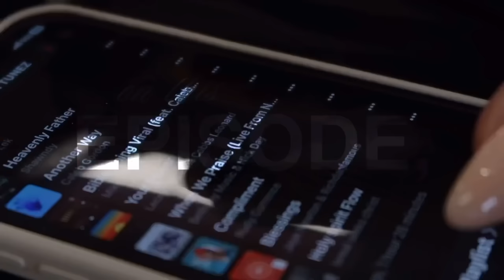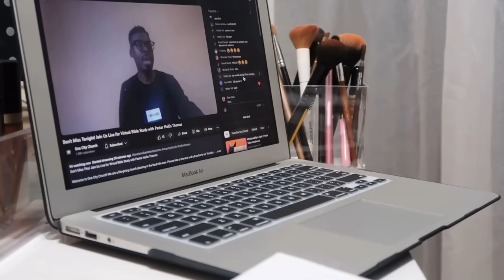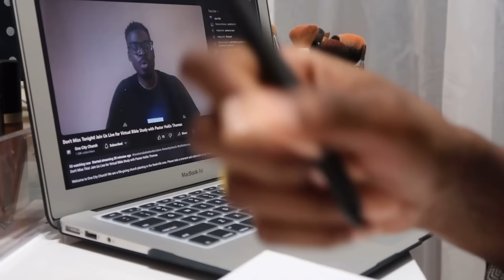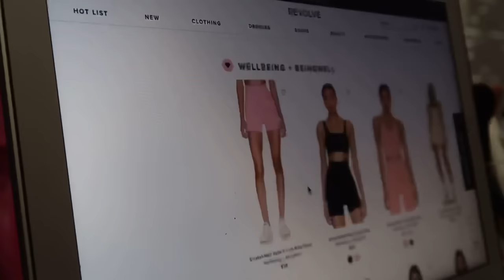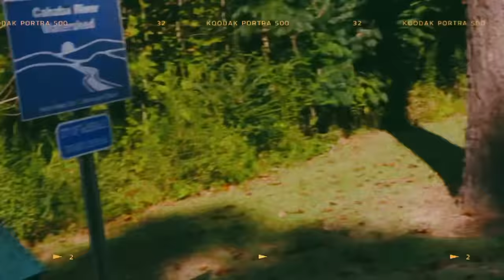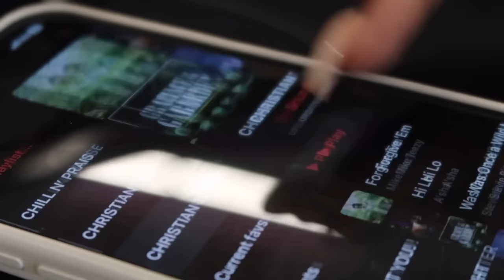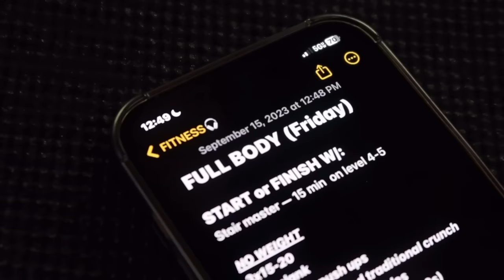VLOG | bible study, answered prayers, church, nail tutorial, brax is home, curls are back, go buffss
Hey hey, welcome back to another vlog!!

AMAZON STOREFRONT

AS SEEN IN TODAYS VLOG:
Nail bracelet & ring set
Gold earrings
Gold ring
My bible
Dip set kit
Nail drill
Gel top coat
Pink gel polish

FAQ:
Camera used for sit down videos
Camera used for vlogs